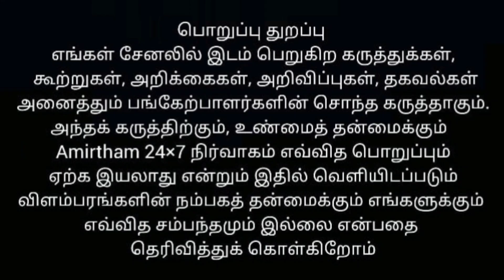பசுமை இந்தியாவை வலியுறுத்தும் உத்தரப்பிரதேச இளைஞர் - பாரத் யாத்ரா